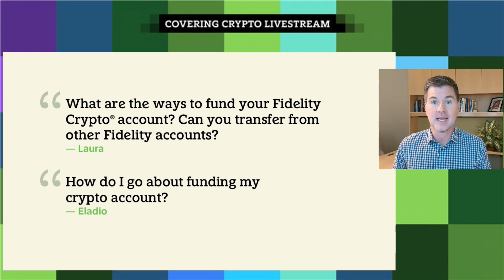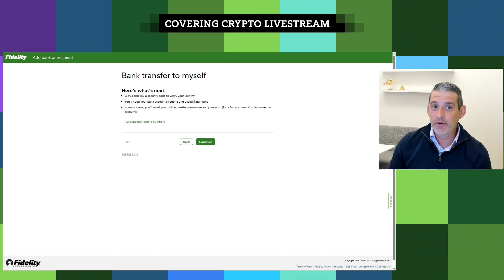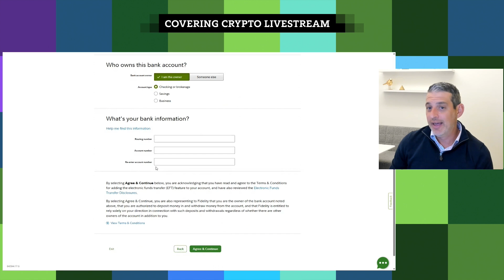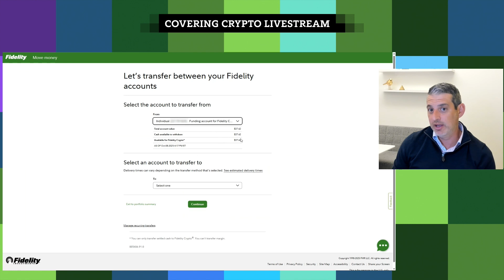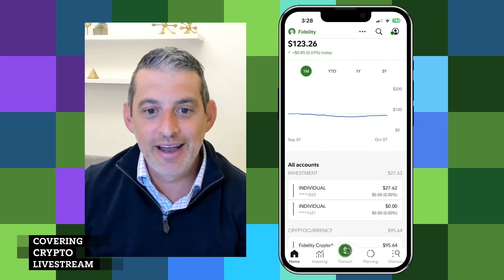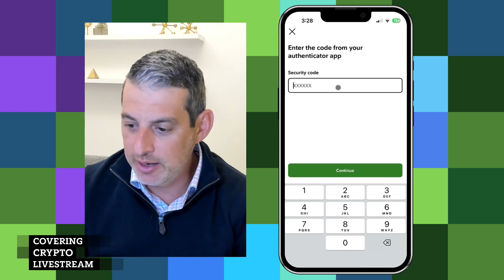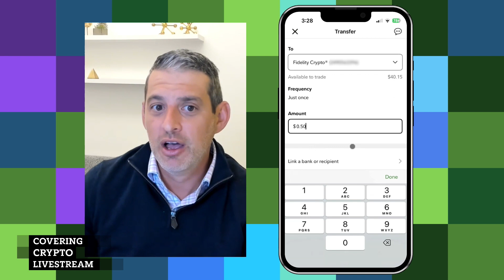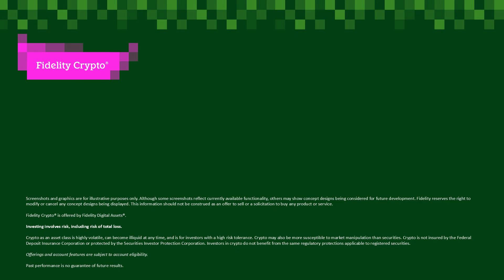How To Add Money To A Fidelity Crypto® Account | Covering Crypto | Fidelity Investments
After you’ve opened your Fidelity Crypto® account, you’ll need to fund it in order to buy cryptocurrencies.  This video walks you through the process of adding money to your Fidelity Crypto® account, via a Fidelity brokerage account.  With shared-screen demonstrations from both mobile devices and desktop computers, this livestream explains how to transfer money from your external bank and into your Fidelity accounts to get you trading in just minutes.

00:00 Disclosures
01:08 Intro
01:36 How to fund a Fidelity Crypto® account on desktop
06:31 How to fund a Fidelity Crypto® account on a mobile device

Fidelity Crypto® accounts and custody and trading of crypto in such accounts are provided by Fidelity Digital Assets, National Association, which is a national trust bank.   Brokerage services in support of securities trading are provided by Fidelity Brokerage Services LLC (“FBS”), and related custody services are provided by National Financial Services LLC (“NFS”), each a registered broker-dealer and member NYSE and SIPC. Neither FBS nor NFS offer crypto as a direct investment nor provide trading or custody services for such assets.  Fidelity Crypto and Fidelity Digital Assets are registered service marks of FMR LLC.

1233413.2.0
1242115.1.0